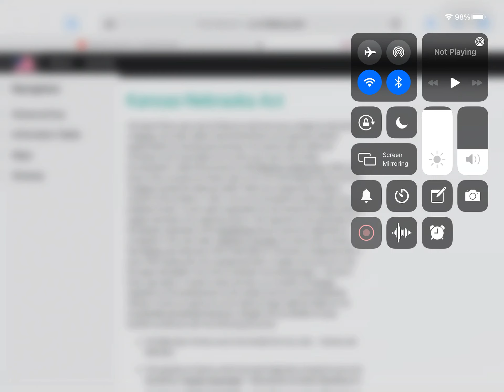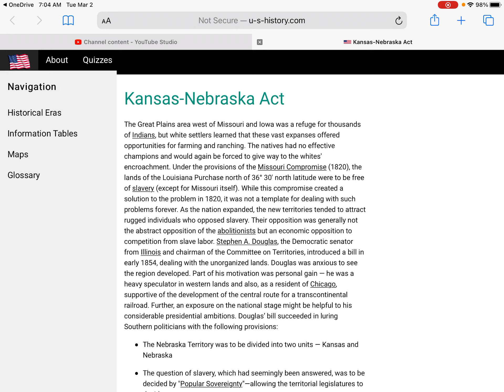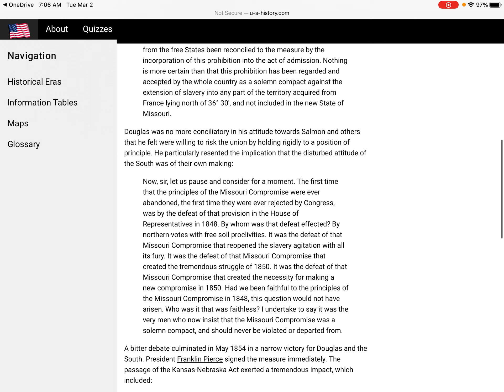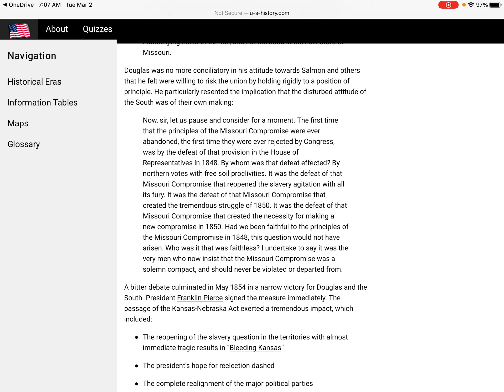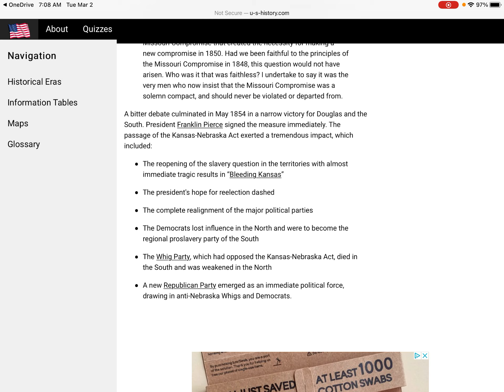Kansas-Nebraska Act - Read Aloud